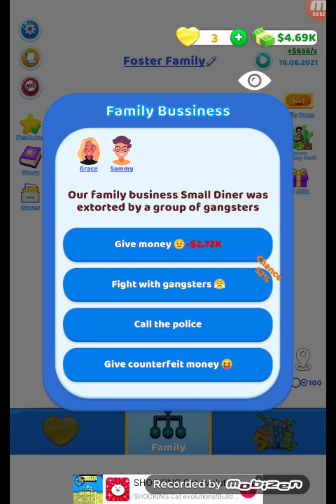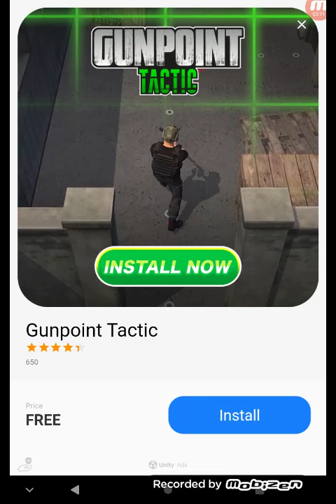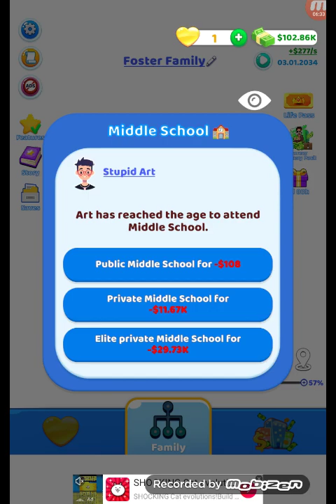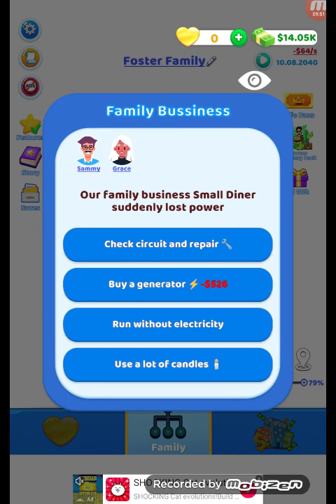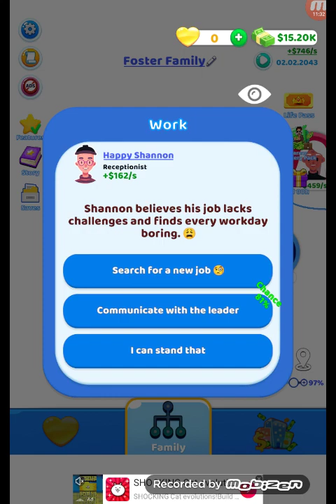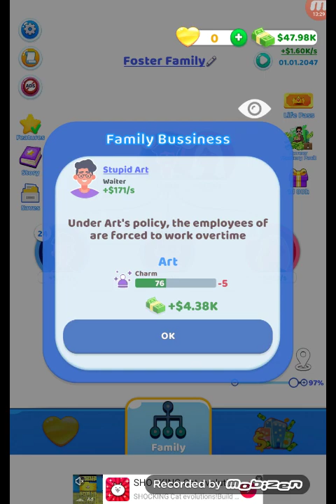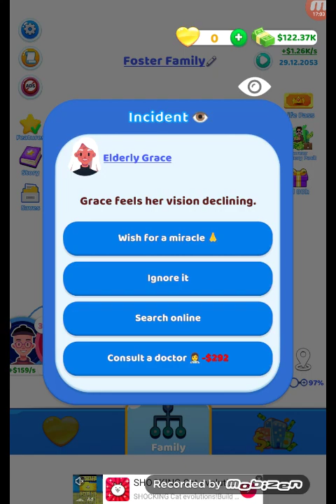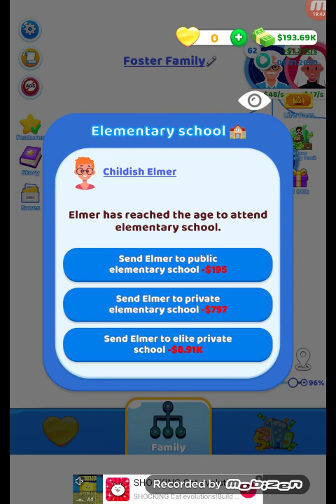sorry about the Adolf Hitler thing